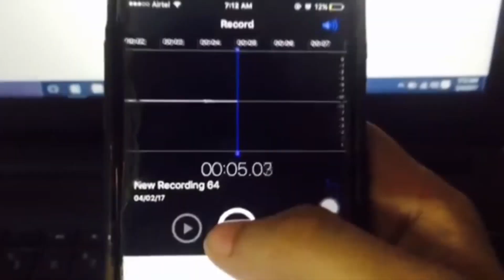When You Try To Be Over Smart 😎 || Akhil Arya || Funny video 😂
Hello guys meri new video upload ho chuki hai ye bhi mane short Funny 😂 video create ki hai ho ap sabhi ko pasnd ayegi so please like this video, share and comment subscribe 🥰🥰

THANK YOU SO MUCH GUYS ❤️
🙏🙏 Jai Hind 🙏 🙏